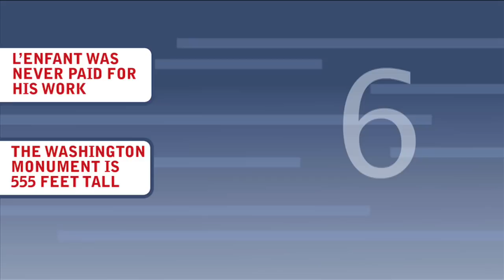The Lost Symbol Trivia with Dan Brown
Dan Brown, the video blogger, not that weird author guy, tells you two facts that you could've learned from The Lost Symbol (or from American History class) and you have to pick the true one...or you fail.